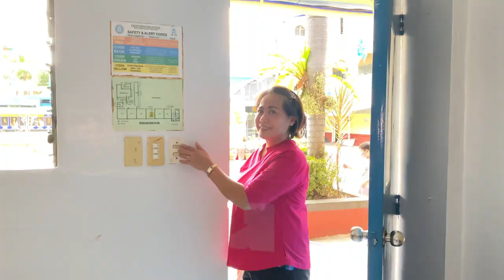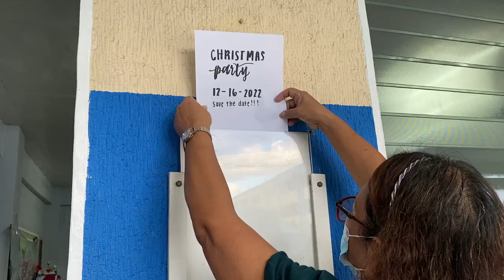"It's Christmas" by Planet Shakers - FCS Community (CSID version)